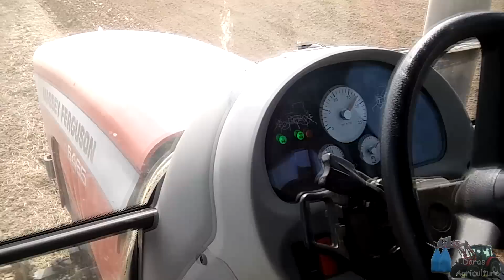Siew rzepaku 2016 | 3x Massey Ferguson!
Orka, uprawa nawozy i siew.
Pozdrowienia podziękowania dla traktorzystów za miłą atmosferę podczas akcji. Dzięki wielkie dla Mikołaja za informowanie o akcjach, dzięki niemu nie było takiego filmu. Jeszcze raz dzięki i mam nadzieje ze do zobaczenia na kolejnych akcjach.

Muzyka nie jest moją własnością, nie roszczę sobie do niej praw, film ma charakter edukacyjny, nie czerpie z niego zysków, został stworzony z pasji.